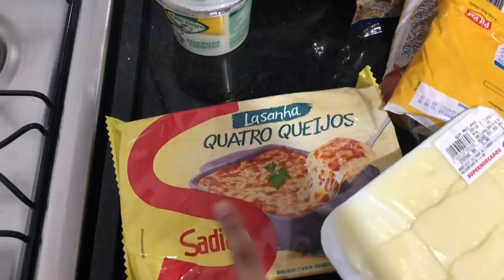FIZ UM JANTAR PRA FAMÍLIA LOURES MAS UM DESASTRE ACONTECEU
Oii pessoal